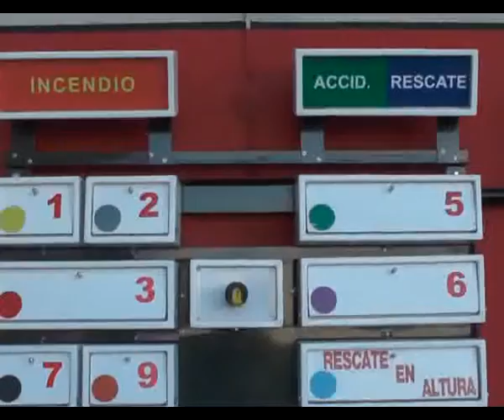DIEGO BRANCIARI, ESTE SABADO CENA BOMBEROS MARCOS JUAREZ